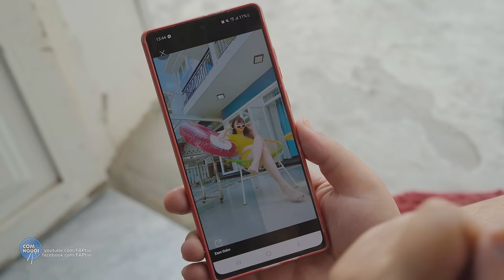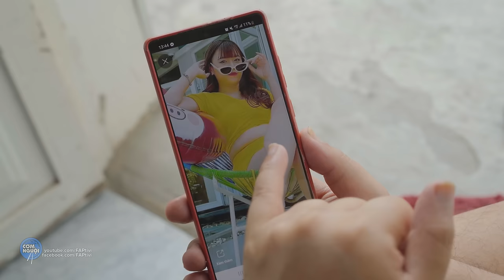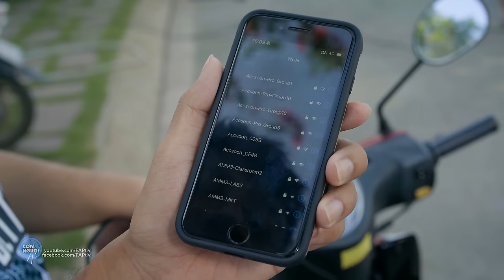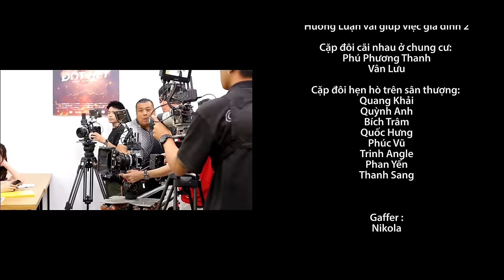FAPtv Cơm Nguội: Tập 309 : Yêu Lầm (Phần 1)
FAPtv Cơm Nguội: Tập 309 : Yêu Lầm (Phần 2) sẽ được phát hành vào lúc 19h00 ngày 3/4/2024
Mong Quý khán giả đón xem và ủng hộ FAPTV nhé!
Script : Đức Viễn, Trường Thu, Vinh Râu, Thái Vũ, Phú Phương Thanh, Nikola, Trí Tân, Phúc Vũ, Quốc Hưng
Director : Trần Đức Viễn
Producer : Trần Long
D.O.P : Trần Long
1st AD : Trần Lâm
2nd AD : Thanh Sang
3nd AD : Phan Yến
Cast : Vinh Râu, Uy Trần, Thái Vũ, Huỳnh Phương, Ribi Sachi, Bình Hưng
Cùng với 1 số diễn viên :
Trường Thu vai bảo vệ chung cư
Phạm Thanh vai Cô Ngọc
Nguyễn Thuỷ vai Cô Hiền
Kim Loan vai Bà 7
Toàn Trần vai Thầy Hiệu Trưởng
Phú Phương Thanh vai thanh niên chạy Sirius
Thu Hoài vai cô gái xinh đẹp
Sinh viên: Vân Lưu, Xian Phương, Đức Trọng, Diễm Mi, Thu Hà, Nguyễn Hải, Phan My
Thầy cô giảng viên: Phạm Thể, Phạm Thoa, Nguyễn Thuý
Người set up tiệc: Thanh Sang, Nguyễn Trọng, Jame Giai, Quốc Tuấn
Cặp đôi cãi nhau ở chung cư: Phú Phương Thanh, Vân Lưu
Cặp đôi hẹn hò trên sân thượng: Quang Khải, Quỳnh Anh, Bích Trâm, Quốc Hưng, Phúc Vũ, Trinh Angle, Phan Yến, Thanh Sang

Trong phim có sử dụng nhạc phẩm "Mảnh Ghép Cuối Cùng" - sáng tác và trình bày: Long Cao
Gaffer : Nikola
Light : Thuần Phạm, Nikola, Gia Huy, James Zai, Nguyễn Khang
Camera Operator : Trần Long, Hoàng Việt, Cấn Quang Vũ, Đàm Hiển, Ngọc Hoà
Equipment : Hoàng Trí, Ngọc Hoà, Đàm Hiển, Tuấn Kiệt, Thịnh Bùi
Make up : Trinh Angel, Bích Trâm
Script Supervisor : Thanh Thảo
Prop Decoration : Hải Lê, Hoàng Trọng, Minh Tuấn
Sound : Trần Linh Soundteam
Location Manager : 9 Tâm, Vũ Ngọc Vinh
Extra Casting : Thanh Thúy
Master : Đức Viễn
Color : Lê Duy, Hưng Bùi, Lê Thanh
Editor : Lê Duy, Chấn Hưng, Hoàng Kiên, Lê Thanh, Trọng Khôi
Vfx : Diệp Khoa
Soundeditor : Lê Thanh
Film composer : Quang Vinh
Designer :  Tuấn Kiệt
Account Manager : Tài Nguyễn
Marketing : Tài Nguyễn, Thuỷ Tiên
Cateerer : Tiger
P.A : Quỳnh Anh, Cậu Ấm, Nguyễn Đức Tâm
Driver : Giai
Location : Tony Quốc Anh
Behind The Secenes : Đinh Quang Trường